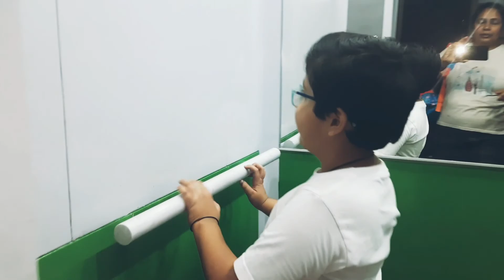आराध्या के स्कूल का आज पहला दिन /The Rai family